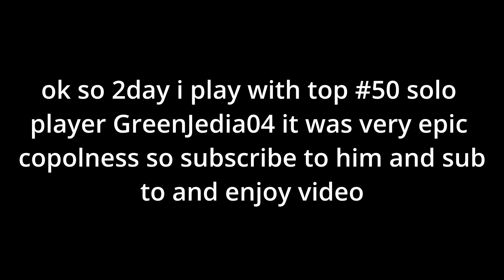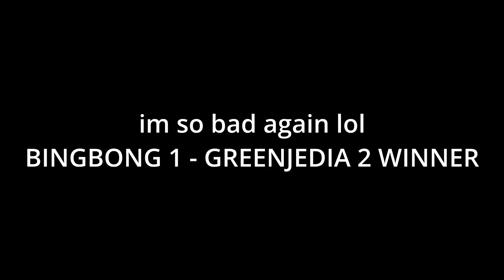Playing Bedwars with Top 100 Solo Players | EPISODE 1: GreenJedia04 (#43)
first playing with top 100 solo players video this is new series im going to do and it was really cool also greenjedia is one of the few people who im racing at the moment so yea

00:00 intro
00:30 doubles
13:05 1v1s